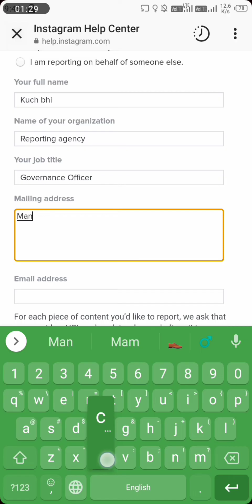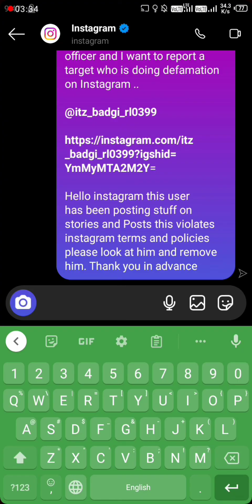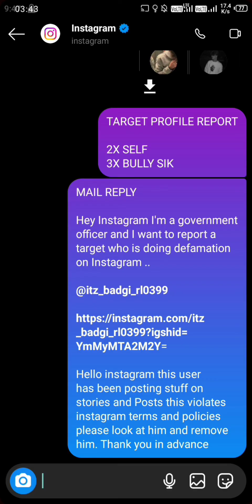How To Ban Instagram Account Permanently ! Instagram Account Ko Ban Kaise Kare 🔥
How to ban anyone instagram account

Telegram I'd :- x_d3vil